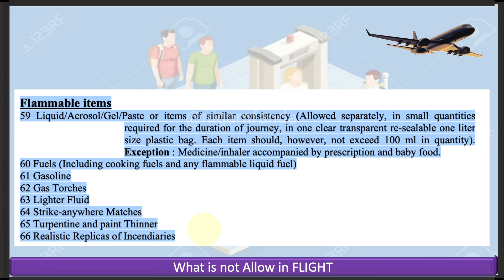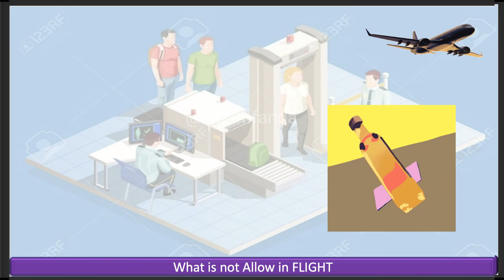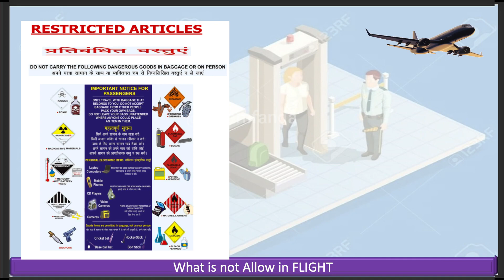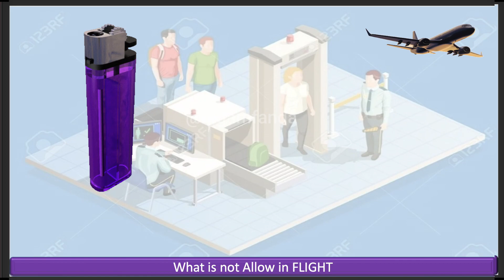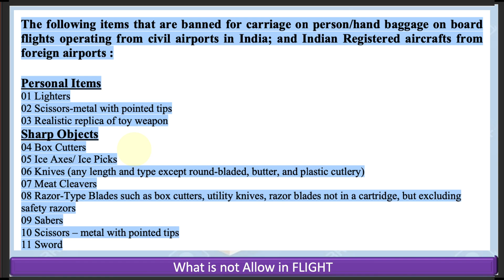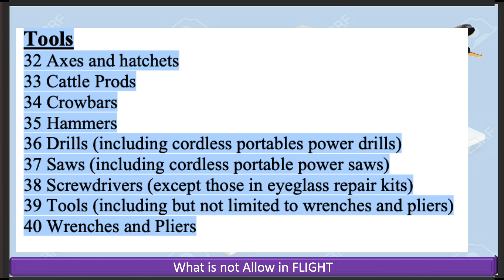prohibiteditems , हवाईअड्डा सुरक्षा प्रतिबंधित वस्तु,, airport, flight me kya nahi le jaa sakte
The following items that are banned for carriage on person/hand baggage on board flights operating from civil airports in India; and Indian Registered aircrafts from foreign airports :
Personal Items

01 Lighters
02 Scissors-metal with pointed tips
03 Realistic replica of toy weapon
Sharp Objects
04 Box Cutters
05 Ice Axes/ Ice Picks
06 Knives (any length and type except round-bladed, butter, and plastic cutlery)
07 Meat Cleavers
08 Razor-Type Blades such as box cutters, utility knives, razor blades not in a cartridge, but excluding safety razors
09 Sabers
10 Scissors – metal with pointed tips
11 Sword

Sporting Goods
12 Baseball Bats
13 Bows and Arrows
14 Cricket Bats
15 Golf Clubs
16 Hockey Sticks
17 Lacrosse Sticks
18 Pool Cues
19 Ski Poles
20 Spear Guns
Guns and Firearms
21 Ammunition
22 BB guns
23 Compressed Air Guns
24 Firearms
25 Flare Guns
26 Gun Lighters
27 Gun Powder
28 Parts of Guns and Firearms
29 Pellet Guns
30 Realistic Replicas of Firearms
31 Starter pistols

Tools
32 Axes and hatchets
33 Cattle Prods
34 Crowbars
35 Hammers
36 Drills (including cordless portables power drills)
37 Saws (including cordless portable power saws)
38 Screwdrivers (except those in eyeglass repair kits)
39 Tools (including but not limited to wrenches and pliers)
40 Wrenches and Pliers
Contd...2

-2-
Martial Arts / Self Defense Items
41 Billy Clubs
42 Black Jacks
43 Brass Knuckles
44 Kubatons
45 Mace/ Pepper Spray
46 Martial Arts Weapons
47 Night Sticks
48 Nunchakus
49 Martial Arts/ Self Defense Items 50 Stun Guns/ Shocking Devices 51 Throwing Stars
Explosive Materials
52 Blasting Caps
53 Dynamite
54 Fireworks
55 Flares (in any form) 56 Hand Grenades
57 Plastic Explosives
58 Realistic Replicas of Explosives
Flammable items
59 Liquid/Aerosol/Gel/Paste or items of similar consistency (Allowed separately, in small quantities required for the duration of journey, in one clear transparent re-sealable one liter size plastic bag. Each item should, however, not exceed 100 ml in quantity).
Exception : Medicine/inhaler accompanied by prescription and baby food. 60 Fuels (Including cooking fuels and any flammable liquid fuel)
61 Gasoline
62 Gas Torches
63 Lighter Fluid
64 Strike-anywhere Matches
65 Turpentine and paint Thinner
66 Realistic Replicas of Incendiaries
Disabling Chemicals and other Dangerous Items
67 Chlorine for Pools and Spas
68 Compressed Gas Cylinders (including fire extinguishers) 69 Liquid Bleach
70 Spillable Batteries (except those in wheelchairs)
71 Spray Paint
72 Tear Gas
Note : The above mentioned are only indicative lists of items. Commonsense, however, shall prevail in assessing whether an object can be used as a weapon for committing any act of unlawful interference with civil aviation operations.

Airport Security Restricted Item,  Prohibited Items at Airport , TSA Rules and Regulation,  Airport Security Check Guideline,  Travel Security Tip,  What Not to Bring on a Plan,  Airport Security Screening, what is not allow in hand bag at airport, what is not not allow in flight, what is not allow in bag, security restricted article, security restricted items, security restricted items banned in hand bag, what can we carry in hand baggage , what item can carry in cabin bag, airport baggage rule, airport bag rule, flight me kya nahi le jaa sakte , हवाईअड्डा सुरक्षा प्रतिबंधित वस्तु, हवाईअड्डे पर निषिद्ध वस्तुएं, टीएसए नियम और विनियम, हवाईअड्डा सुरक्षा जांच दिशानिर्देश, यात्रा सुरक्षा टिप, योजना में क्या नहीं लाना है, हवाईअड्डा सुरक्षा स्क्रीनिंग, हवाईअड्डे पर हैंड बैग में क्या अनुमति नहीं है, क्या नहीं उड़ान में अनुमति, बैग में क्या ले जाने की अनुमति नहीं है, सुरक्षा प्रतिबंधित वस्तु, सुरक्षा प्रतिबंधित वस्तुएं, सुरक्षा प्रतिबंधित वस्तुएं हैंड बैग में प्रतिबंधित, हम हैंड बैगेज में क्या ले जा सकते हैं, केबिन बैग में कौन सी वस्तु ले जा सकते हैं, एयरपोर्ट बैगेज नियम, एयरपोर्ट बैग नियम ,